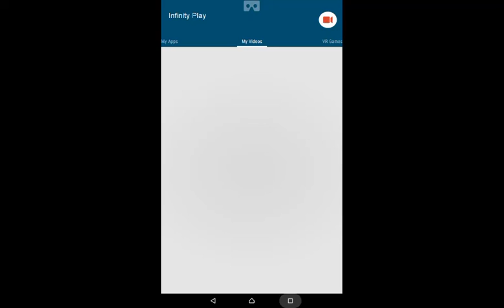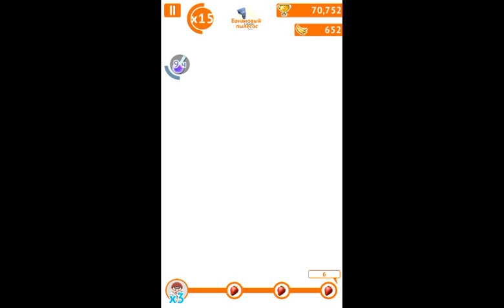Minion Rush Серия 22 Уровень 10 Побиждаем Вектора!